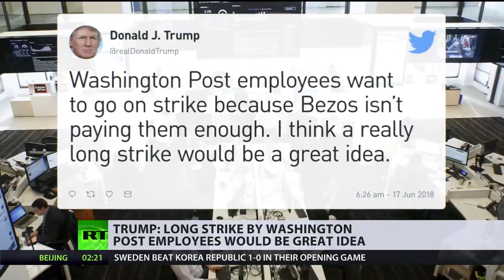Workers of WaPo, Unite! Trump calls for newspaper staff to strike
Donald Trump has called on staff at the Washington Post to go on strike against the newspaper's billionaire owner. Check out RT LIVE